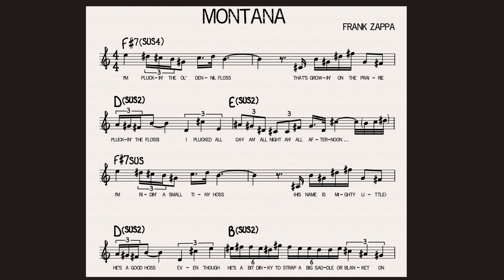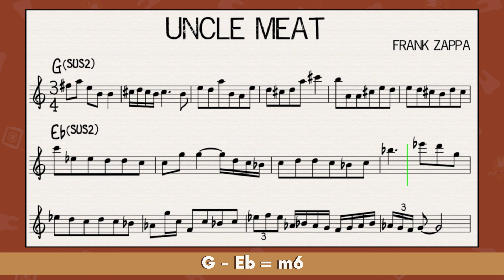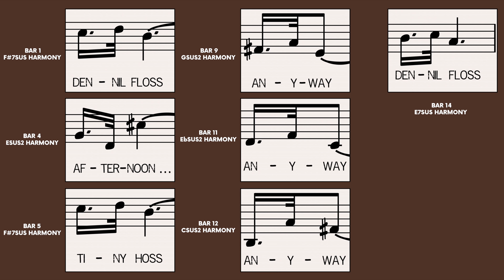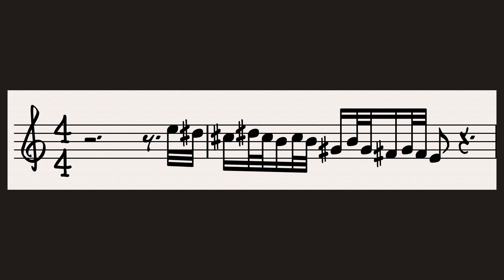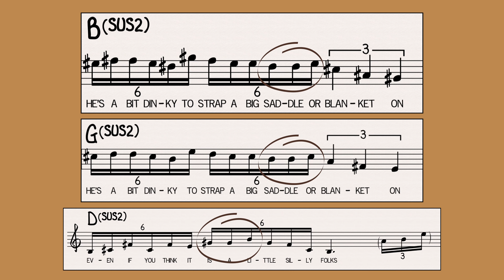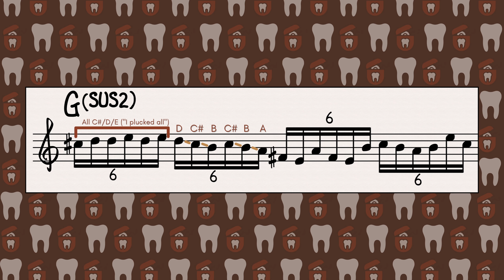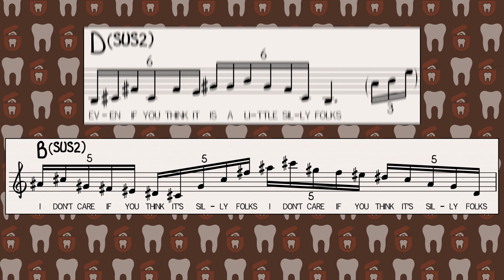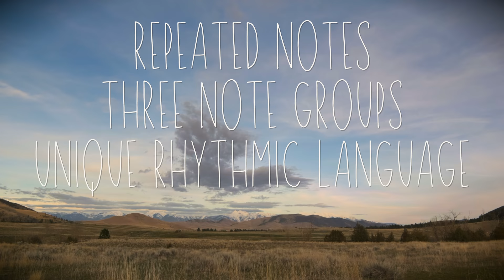A Breakdown Of Frank Zappa's "Montana" Interlude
Examining the bridge of Frank Zappa's "Montana". You know, the high vocal interlude that Tina Turner & The Ikettes sing? Let's take a look at the compositional techniques.

Stuff I talk about in this vid:

0:00 Intro
0:37 The Band
2:01 FZ's Recording Techniques
4:45 The Harmony
10:25 The Melody
17:24 Word Painting
22:05 The Melody (Repeated Notes)
24:40 The Melody (Three Note Groups)
28:31 The Melody (Last Cycle)
33:04 The Melody (Unique Rhythmic Language)
38:48 The Form
39:10 Unsung Contributions
41:08 Outro

I'm available for zoom/skype lessons. Feel free to shoot me a message if you want to learn guitar, bass, or theory stuff either on Instagram or at .

If you want to donate to help me make better vids